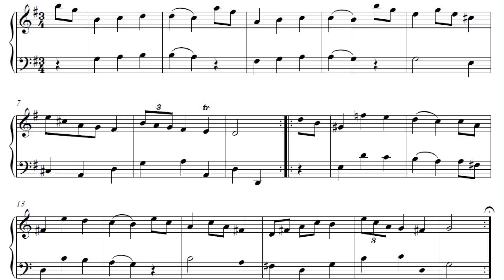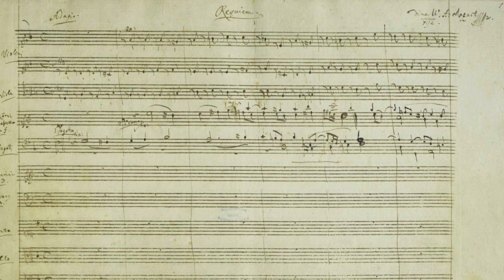Biografia de "MOZART: "A História de um Prodigioso Compositor que Conquistou o Mundo da Música"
Ajude Tânia a manter o Canal Ativo! Ela faz sozinha o canal, trabalha fora e tem 63 anos.
- PIX: 7296e2d1-e34e-4c2e-b4a0-9ac072720b88
- Seja Membro Youtube á partir de R$1,99 por mês

Wolfgang Amadeus Mozart - Um dos maiores compositores da musica clássica da história. Com mais de 600 obras, Amadeus redefiniu a sinfonia e transformou a música de câmara, chegando a um nível de perfeição musical inigualável.

Mozart era um amante da ópera e compôs mais de 20 óperas durante sua vida. Suas óperas são consideradas algumas das melhores já escritas, e muitas delas são frequentemente apresentadas em teatros de todo o mundo.

Essa é a nossa história de hoje. Vamos incentivar a cultura em nosso pais.

Até a próxima história! (Tania Barros)